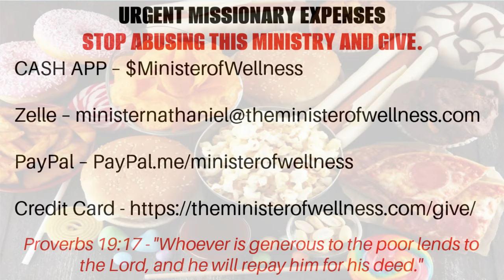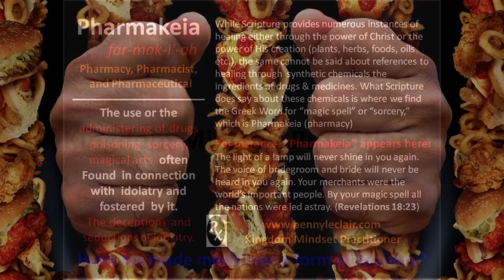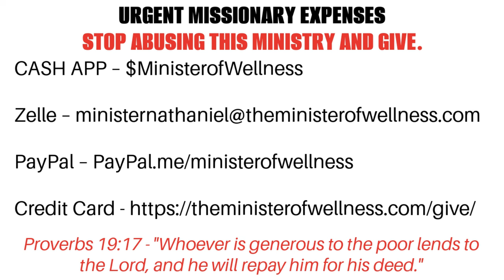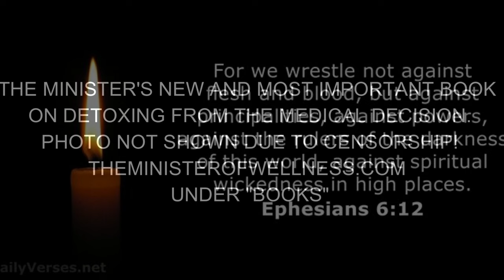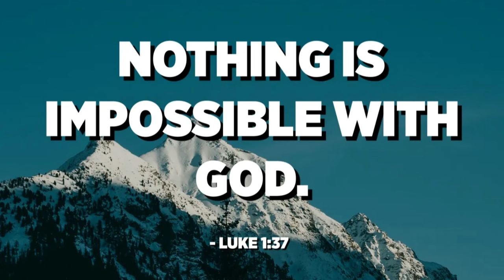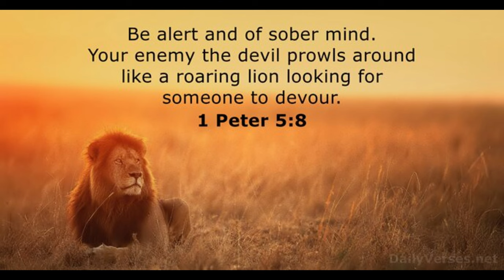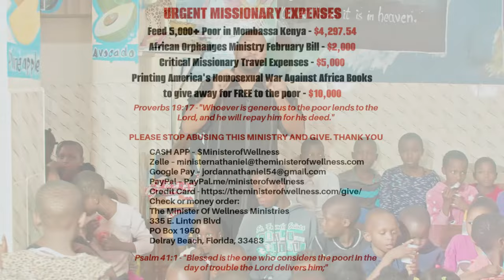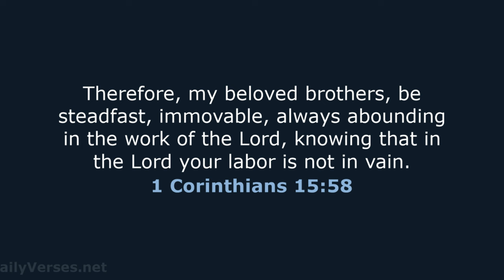The 12 Components Of Food Addiction REVISED Part I - THE PLEASURE TRAP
The Minister Of Wellness, Nathaniel Jordan Health News Segment: The 12 Components Of Food Addiction REVISED Part I - THE PLEASURE TRAP
You MUST take the initiative to search for the following on The Minister Of Wellness YouTube Channel AND his website, The Minister Of Wellness.com, as he is no longer allowed to put the direct links in the description box and pinned comment sections of his videos.
FRUIT FASTING VIDEOS
CELEBRITY HEALTH NEWS
The EXACT PARASITE KILLER DETOX Package The Minister Of Wellness Recommends!!!
EAT YOUR FRUITS, JUICE YOUR VEGETABLES, AND TAKE YOUR HERBS
Immune Support Emergency Package
Biblical Principles That Eradicate Obesity & ALL Disease Book
Lose 100 Pounds In 100 Days Bible-Based Program Book
UNLEASHED News Channel
WE ARE Different by Prophet Dr. Llaila Afrika
MEET YOUR MEAT
21-DAY REVERSE DIABETES CHALLENGE
ALL RED FRUIT HEAL-IT TO REVERSE HEART DISEASE AND ALL BLOOD DISORDERS
BIBLICAL PROOF JESUS DID NOT EAT FISH OR FEED "THE MULTITUDES" FISH - HE WAS A VEGAN
ALL DISEASES ARE THE SAME -
USING THE POWER OF THE WORD OF GOD TO OVERCOME ADDICTION TO THE SATANIC DIET
GENOCIDE BY DIET - How The Satanic American Diet Has Created An Epidemic Of Mental Illness
THE BIBLICAL ACTION PLAN FOR QUICK WEIGHT LOSS, DISEASE REVERSAL, AND NATURAL IMMUNITY
How To Kill PARASITES Making You CRAVE JUNK FOOD!!!
BIBLICAL Principles That Eradicate OBESITY & ALL Disease FACEBOOK GROUP